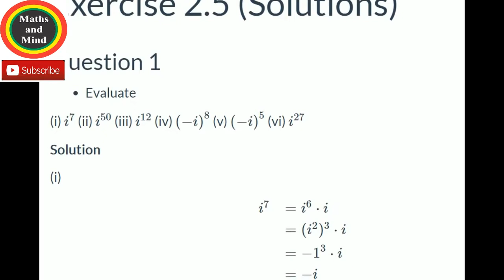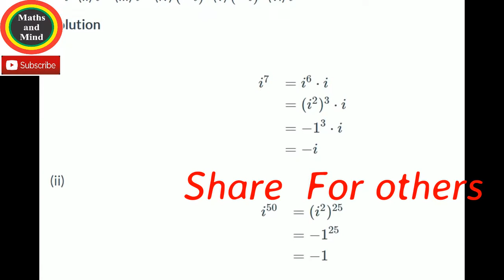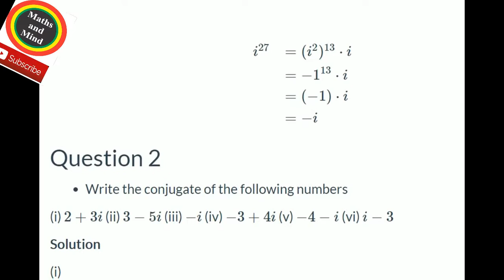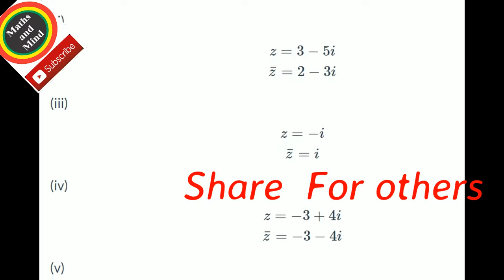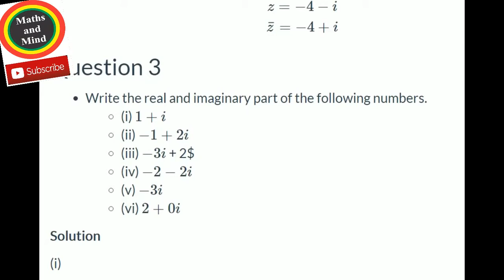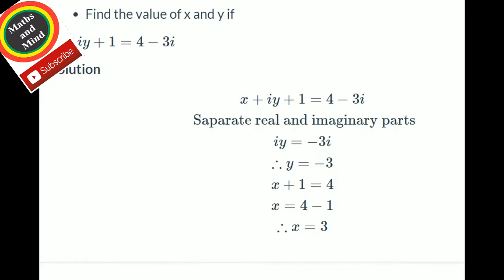Class 9th Math full Chap#2/Ex#2.5 solved Questions /9th Class Guess Paper -2020-MathsandMind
9th Class Guess Paper Very Important Questions-2020-Maths and Mind

 9th Class Maths Guess 2020

9th Class Math Guess Paper 2020
 9th Math most important question 2020

9th Class Math Guess Paper 2020
9th Class Maths Guess 2020
9th Class Maths Guess 2020
9th English guess paper 2020-Important Questions
9th English guess paper 2020-Important Questions
9th Class Math Guess Paper 2020
9th Class Math Guess Paper 2020